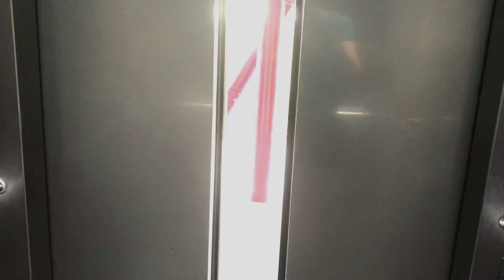Gardens by the Bay, Singapore - Girl Wanderlust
Visiting Singapore's Gardens by the Bay.